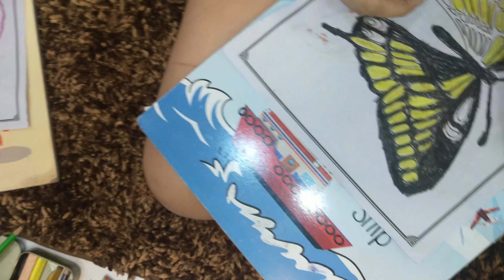AAJ HUMNE BUTTERFLY DRAWING MAI COLOUR KIYA | DOING COLOUR IN DRAWING | HAPPY HOLI | VYK VLOGS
AAJ HUMNE BUTTERFLY DRAWING MAI COLOUR KIYA | DOING COLOUR IN DRAWING | HAPPY HOLI

VYK VLOGS